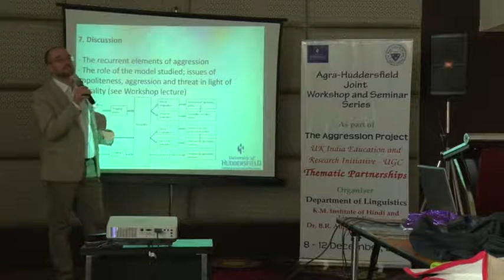Politeness, Convention and Ritual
Prof. Daniel Kadar's (Centre for Intercultural Politeness Research, University of Huddersfield, UK) second lecture during the Workshop on (Im)politeness, Aggression and Conflict in Language, organised at Department of Linguistics, Dr. B.R. Ambedkar University from 10 - 11 December, 2015 as part of Agra-Huddersfield Joint Workshop and Seminar Series under The Aggression Project, funded by UGC-UKIERI Thematic Partnership.